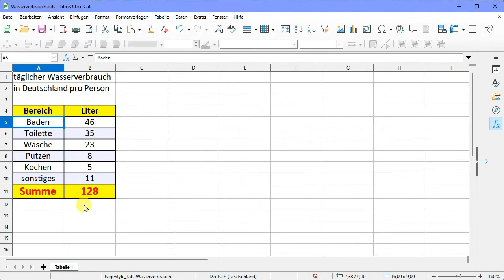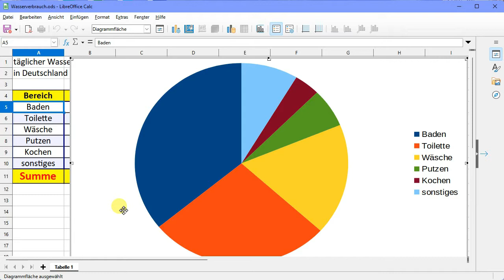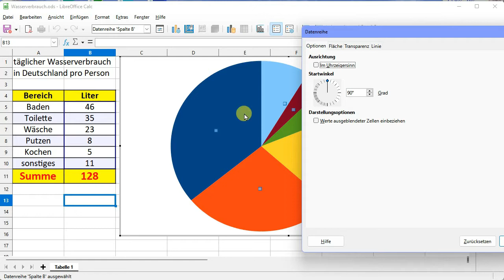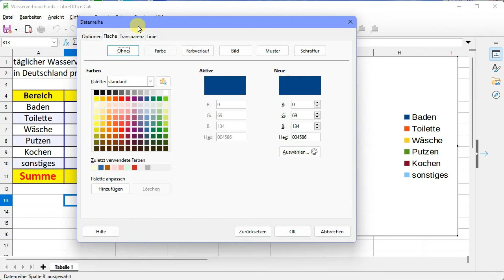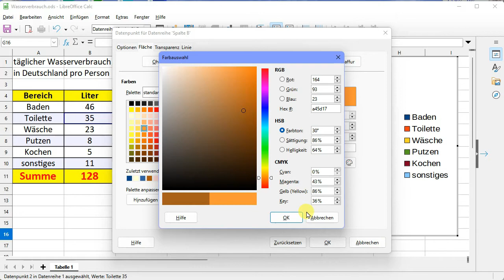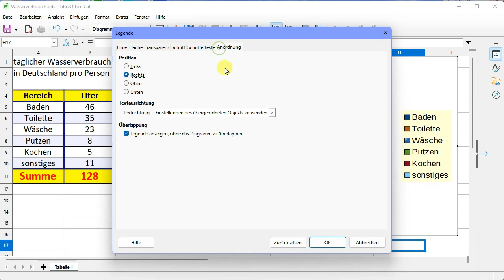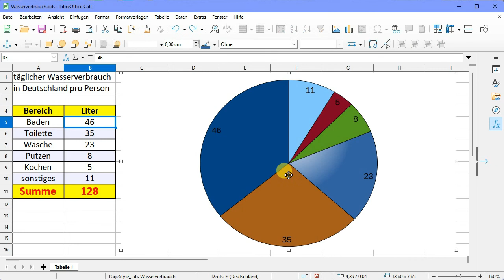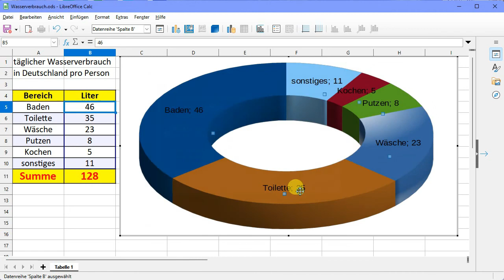Calc Modul 3 Diagramme erstellen und gestalten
Aus den Computerkursen der Jg. 5 - 7 an unserer Schule hier ein Erklärvideo zum dritten Modul zum Umgang mit Tabellenkalkulationen. Thema: Einführung in das Erstellen und Bearbeiten eines Diagramms.
Inhalte:
0:25 Erstellen eines Kreisdiagramms
1:28 Objektgröße und -ort ändern
1:59 erste Veränderungen: Linien einfügen
3:16 Farbe eines einzelnen Sektors ändern
4:49 Legende gestalten oder entfernen
6:00 Daten und Kategoriennamen im Diagramm direkt notieren
7:16 Diagrammtyp nachträglich ändern

Verwendet wird die Gratissoftware Libre-Office Calc.